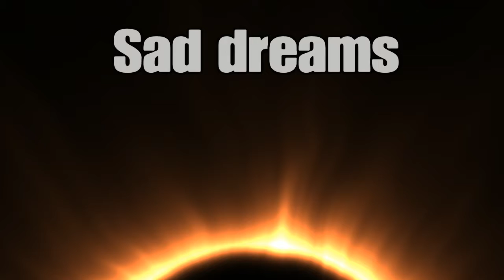Sad dreams- (Brawlhalla)